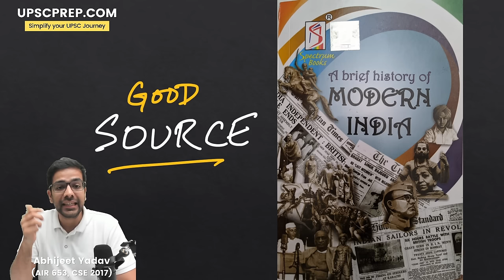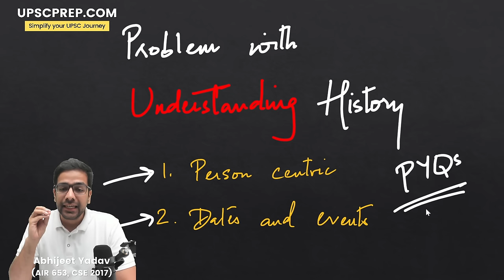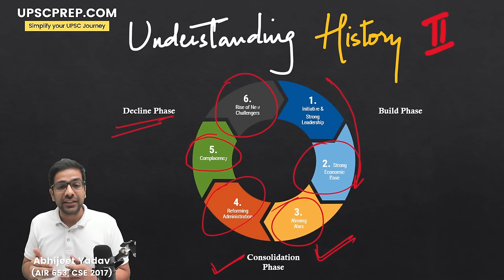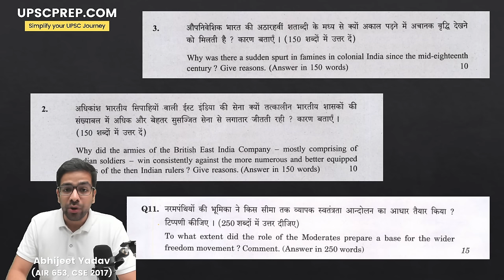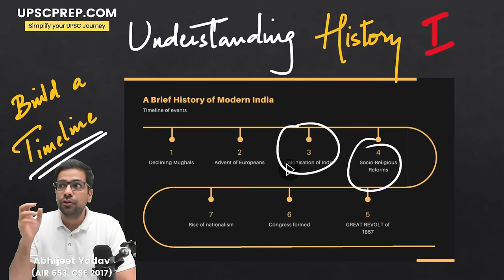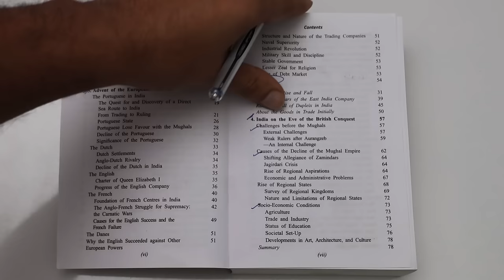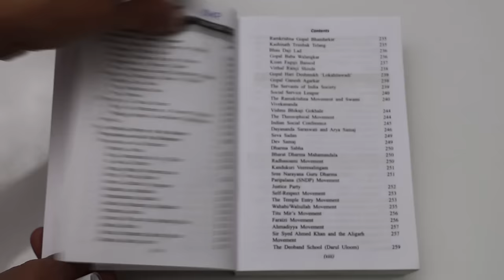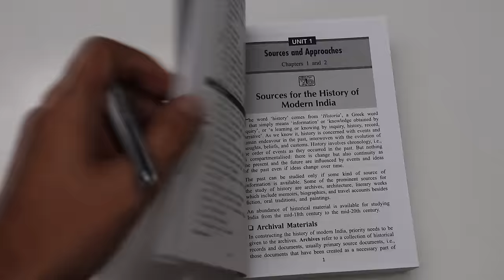How to read Spectrum Modern History for UPSC CSE 2024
In this video we will discuss 2 important things.
1. How to approach Modern history for UPSC Civil Services Exam, what are the important aspects and what are the things that you can ignore.
2. How to read Spectrum Modern India for UPSC CSE 2024 and we will be going chapter by chapter to discuss what's important and what can be safely skipped in Spectrum Modern India.

00:00 start
01:35 Sources for Modern History
02:58: Problems with understanding History
04:00 Build a timeline
04:52 Understanding phases
07:37 Understanding the Why?
11:05 How to Read Spectrum
18:20 Important announcement

Team UPSCPrep.com